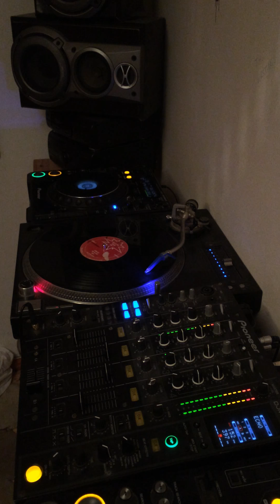G-Whizz ( djcomrie )- hard trance / scratch / fukabout / mixing / shitebag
work on a new hard dance mix. goes a little something like this!
putting the dogs into black dogs (prime mover)